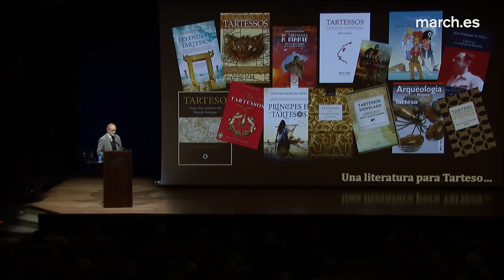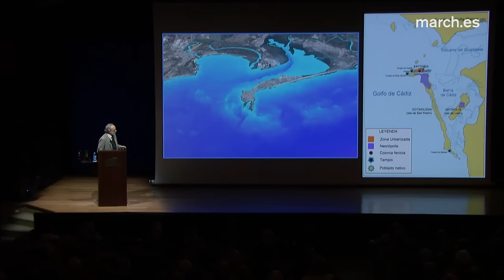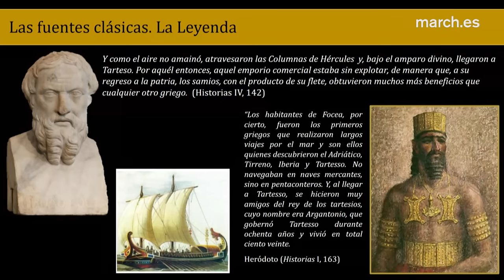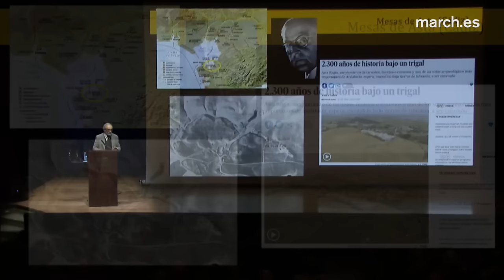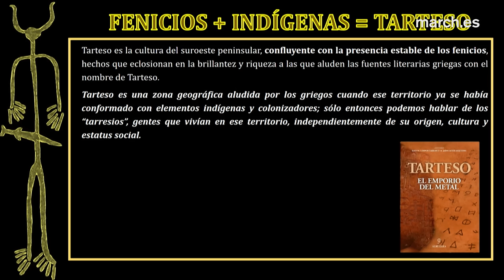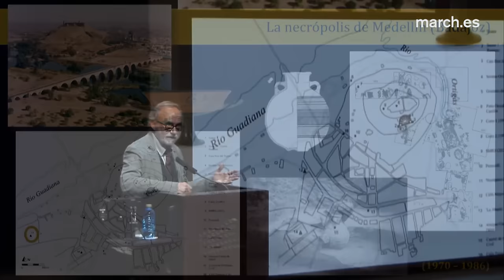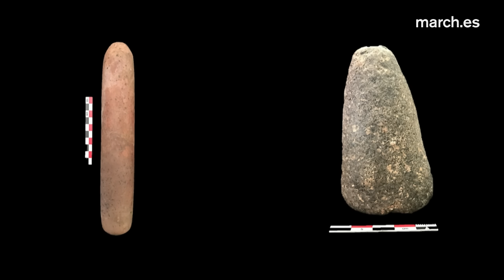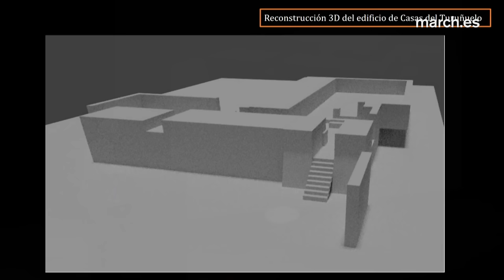Iberia antes de Roma (IV) | Tartesos · La March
El arqueólogo y director del Instituto de Arqueología-Mérida del CSIC Sebastián Celestino presenta un recorrido historiográfico por Tarteso, partiendo de los estudios filológicos y prestando especial atención a las investigaciones arqueológicas, realizadas a partir de los años cincuenta. Los restos tartésicos encontrados –donde destacan las necrópolis y los santuarios– permiten conocer la organización social de esta cultura, mezcla de las raíces indígenas y las influencias orientales, que habría de desplazarse desde su núcleo situado en el valle del Guadalquivir hacia el valle del Guadiana, como resultado de la crisis sufrida a mediados del siglo VI a.C; en esta última localización se encuentran los recientes trabajos en el yacimiento de "Casas del Turuñuelo" (Badajoz).

14 de diciembre de 2017